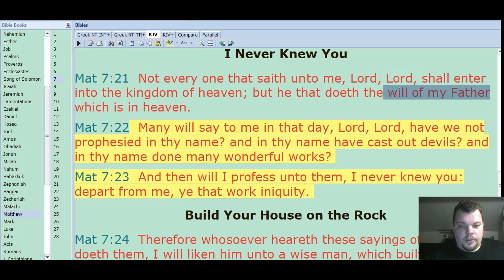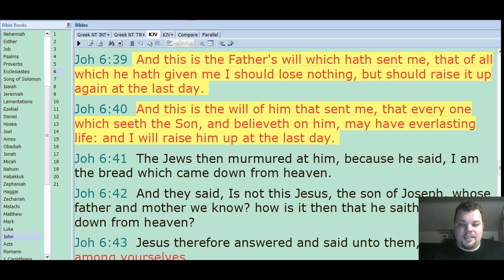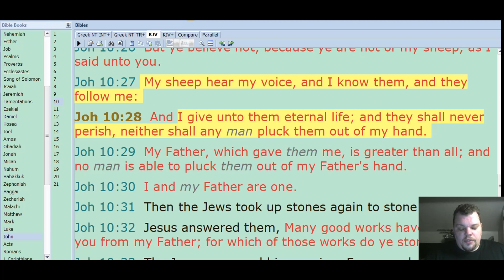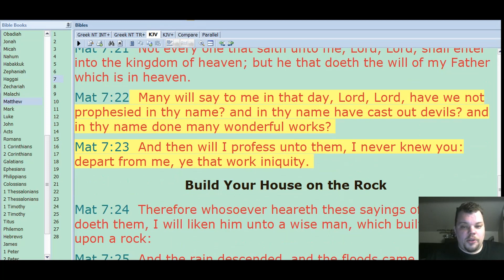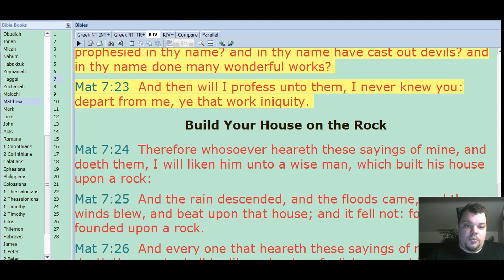can you lose your salvation? Matthew 7:22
looking at Matthew 7:22 and seeing what it is really saying